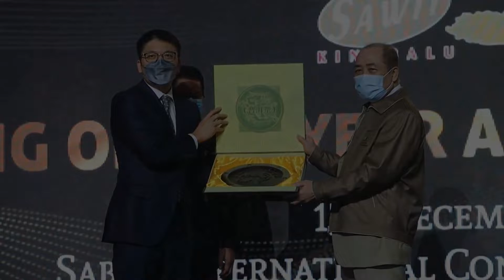Launching Ceremony of Sawit Kinabalu Group 25th Year Anniversary Celebration